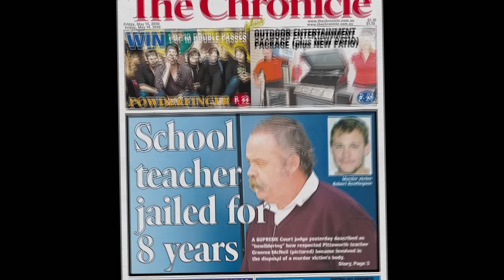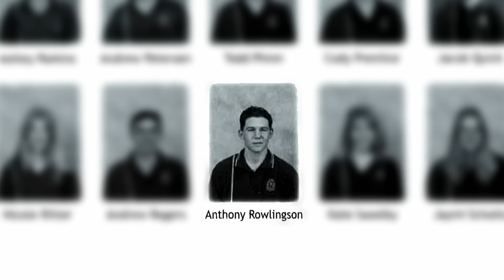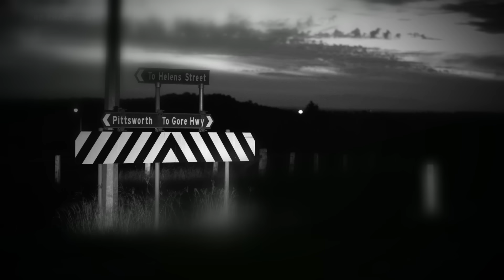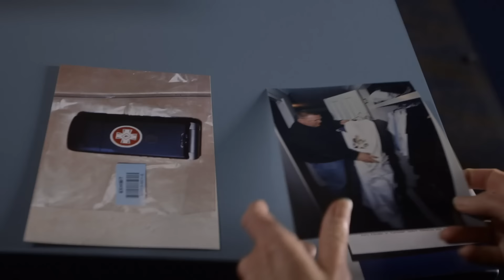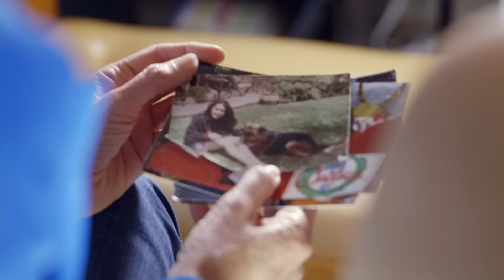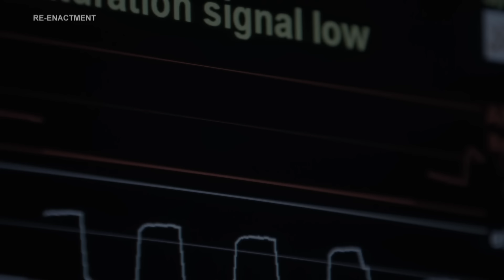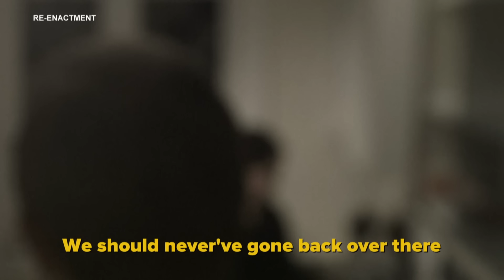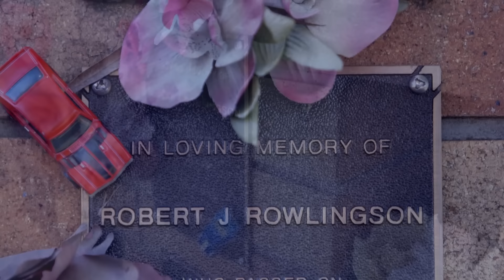The Darkside | Inside Story - Crime | S2E09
The Darkside: This prime time current affairs series investigates major crime stories and events that hit the headlines in Australia and beyond.